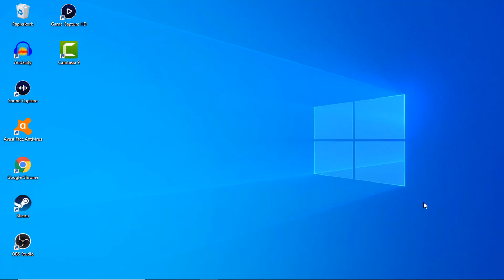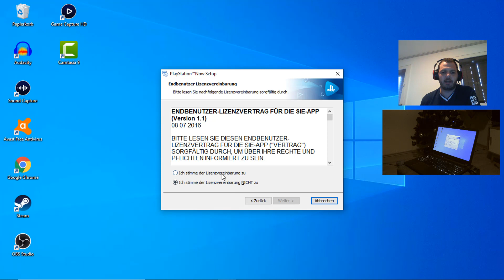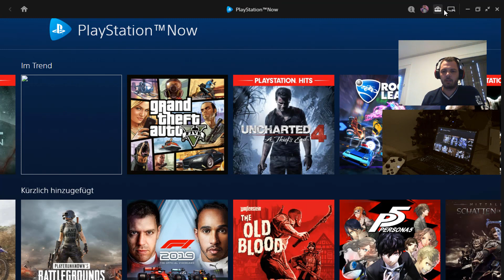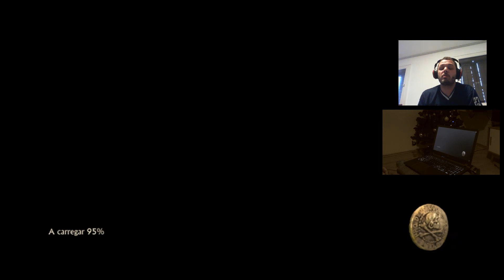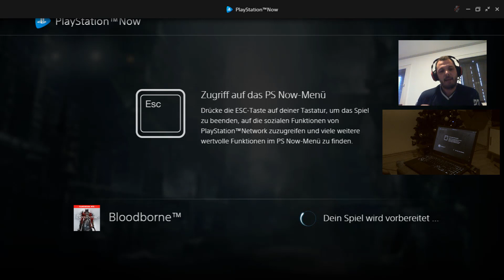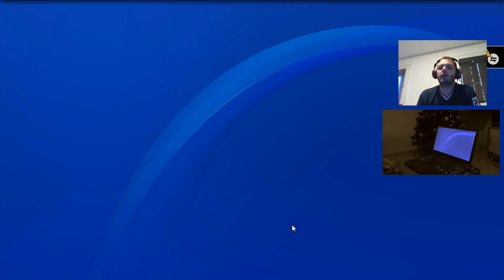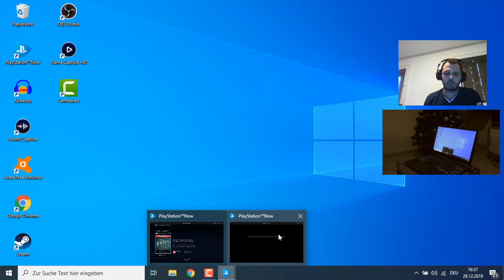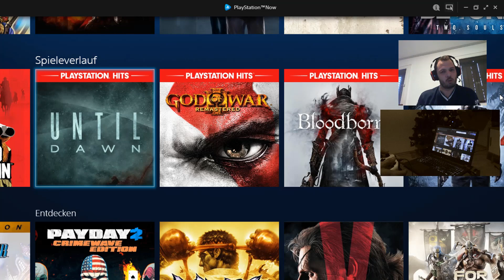Jogando "Exclusivos" do PS4 no PC com Controle do XBOX One [PS NOW 2020]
Salve galera, tudo beleza? No vídeo de hoje vou mostrar a vocês como já é possível jogar games de PS4 no PC e ainda por cima utilizando controle do XBOX One. Tudo isso através do serviço de games na nuvem, a PS NOW.

Lembrando que oficialmente a PS Now ainda não está disponível no Brasil e que este vídeo só foi possível pelo fato de eu morar fora e ter acesso e ser assinante do serviço.

Como mencionado no vídeo, abaixo deixo alguns links que podem ser úteis para vocês:

--- Outras Séries Interessantes aqui no Canal ---